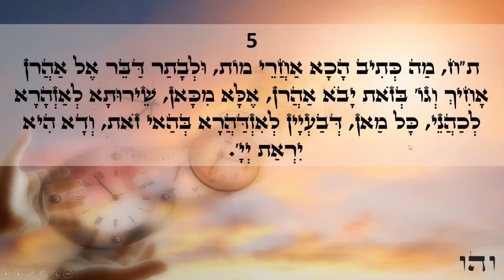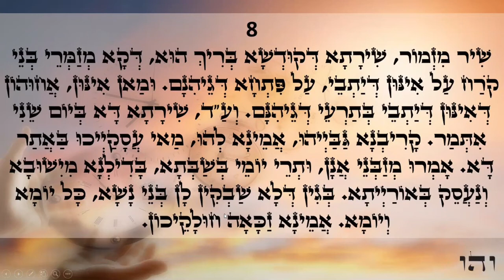Happy day Light warriors!!! ZOHAR daily reading Acharey Mot 5-8 Love & Light